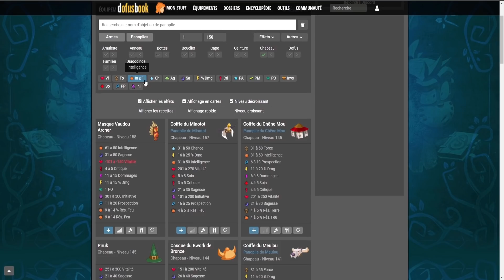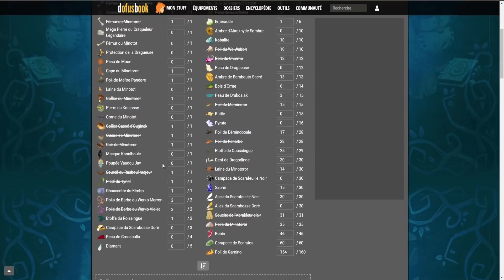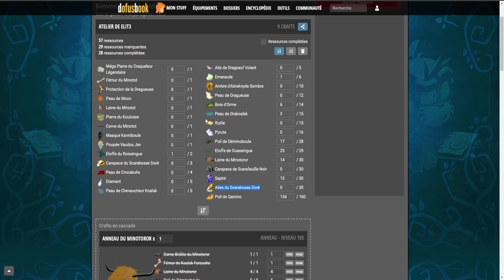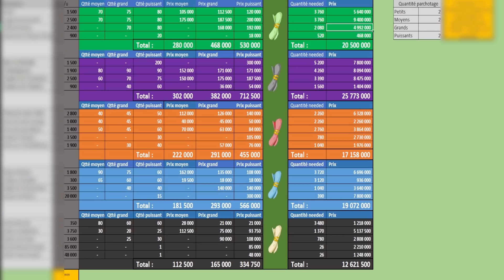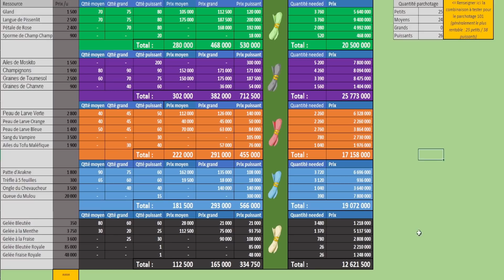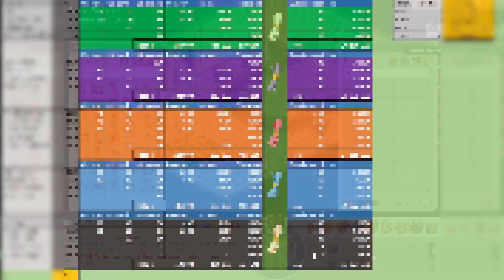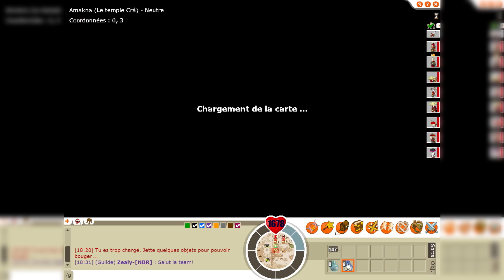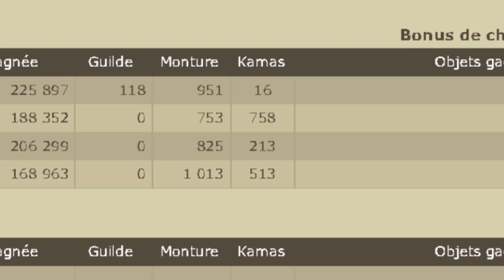TEAM DE ZÉRO #22 | Stuff Crâ Lvl 158 de qualité & Premier Parchotage ! - DOFUS RÉTRO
De la nouveauté dans les stuffs & des farms en conséquence !

► LA SÉRIE :

Une team, huit personnages, huit classes différentes et surtout... de tous les éléments !
Dans le but de retourner quelques années en arrière, cette team va tranquillement évoluer au fil des épisodes avec originalité.
Du farm et du drop donc à prévoir, et ça en masse, dans l'ambiance Dofus 1.29 !

Bybye ! :')